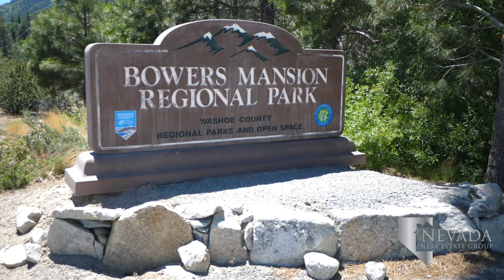Montreux - Reno, Nevada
In 1997, construction began on a golf course, country club, and custom-home community in southwest Reno. The Montreux Golf and Country Club now stretches over 726 acres of land with 540 homesites and counting. Parc Foret is the newest subdivision to break ground in the neighborhood made up of elegant custom European and Alpine-style homes with 24-hour security. The clubhouse at the country club occupies 34,000 square feet and resembles a French country manor. Members have access to an elite fitness center, swimming pool, two hot tubs, tennis courts, sport court for an abundance of sports, and a playground for children.

Looking to buy a home in Montreux, Nevada?

The Jack Nicklaus designed course is private to residents and members and is one of Nicklaus’ “top five courses,” by his own accord. The 7,500 yards of play leads into the surrounding forest and wilderness of the Toiyabe National Forest, giving sensational glimpses of Mt. Rose. Once ranked 26th in PGA Tour difficulty, Montreux is the only Jack Nicklaus designed course in northern Nevada. It hosted the Reno-Tahoe Open, later known as the Barracuda Championship, for 20 years beginning in 1999.

Montreux is a 10-minute drive from the highly popular Mt. Rose Ski Resort. Only 10 minutes past Mt. Rose is Incline Village, home to the Incline Village Championship Golf Course. Galena Creek Regional Park and Recreation Area’s idyllic forest trails are 5 minutes from the gates of Montreux. Fifteen minutes south is Bowers Mansion Regional Park. Bowers Mansion is a well-maintained historic site also featuring a park with a playground, swimming pool, and seasonal concert series. Closer to home, Montreux hosts the annual Spring Concert on the Green, showcasing music and some of the best local food.

Parents and students of Montreux do not need to travel far to ensure an excellent education. Kindergarteners through fifth graders attend Hunsberger Elementary School, located just outside the gates of Arrowcreek. Pine Middle School, a bit to the north, has previously served Montreux students, but in the fall of 2020, Herz Middle School will open closer to Montreux. Galena High School takes high schoolers in the area. The school joined the Washoe County School District in 1992, beginning their rivalry with Damonte Ranch High School in 2003. Bishop Manogue Catholic High School is a private school available to high schoolers, located on South Virginia Street near Arrowcreek Parkway.

Tamarack Junction Casino is a favorite local casino since its location near Damonte Ranch Parkway is the most convenient casino to residents. Tamarack has three restaurants with a variety of cuisines, most notably the Tamarack Junction Steak House. An essential source of shopping, food, and entertainment to Montreux is the Summit Reno. The outdoor shopping mall features over 60 retailers, including Dilliard’s, Apple, Williams-Sonoma, and a Renown Medical Group. Miguel’s Mexican Food, Land Ocean Restaurant, Skipolini’s, and Burger Me! are popular restaurants for guests visiting the top-of-the-line shops and the Sierra Century Summit Theater.

Galena Junction Shopping Center is only 10 minutes outside of the Montreux master-planned community. Galena Junction includes Raley’s, Bully’s Sports Bar & Grill, and locally owned and operated Truckee Bagel Company. Fifteen minutes away is South Towne Crossing, home to  The Original Mels, Doughboy’s Donuts, CVS Pharmacy, and a Walmart Supercenter. South Meadows Promenade is another fantastic shopping center with a Sprouts Farmers Market. There is a Chase Bank in the shopping center, in addition to a variety of quick food options like Blaze Pizza, Jersey Mike’s, Chipotle, and Panda Express.